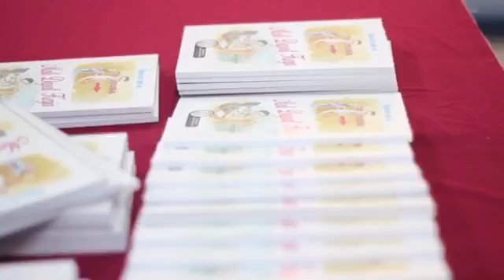PRK Sg Besar : Armand Azha